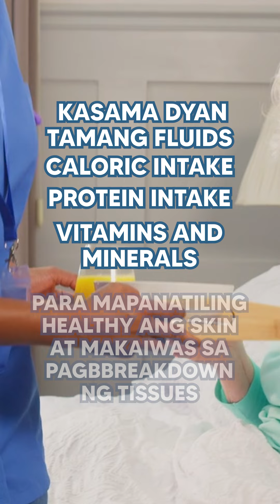Bedsores | Dr. Dex Macalintal